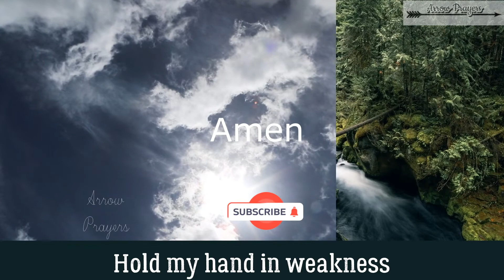Hold my hand in weakness 🛐✝️ | Prayer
Hold my hand in weakness 🛐✝️

Arrow Prayers